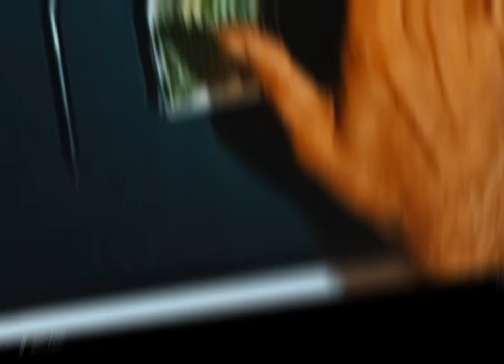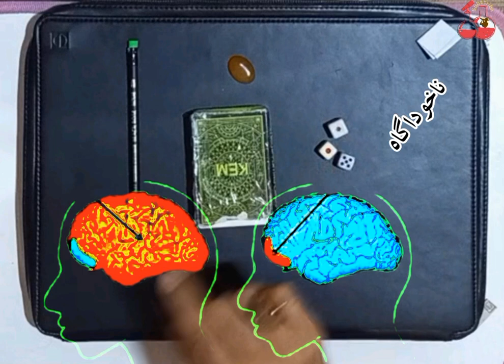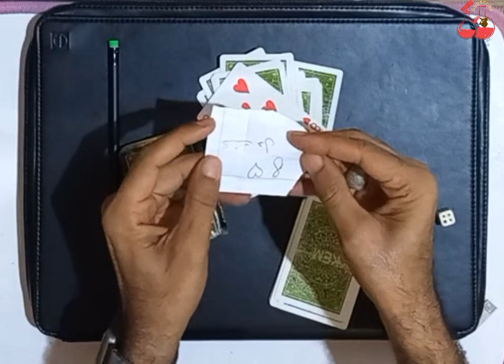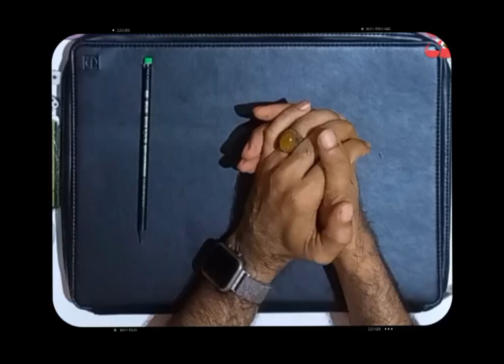ناخودآگاه_تخیلات_جن_طلسم_دروغ ها_واقعیت ها_تلقین#استاد_برهان#علوم_غریبه_لایتناهی